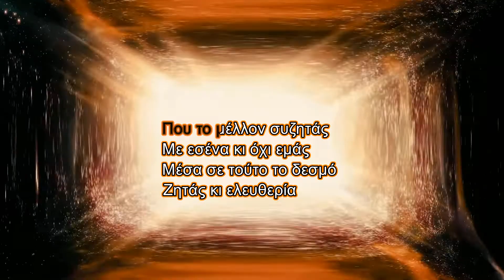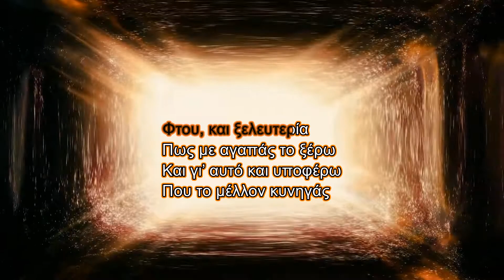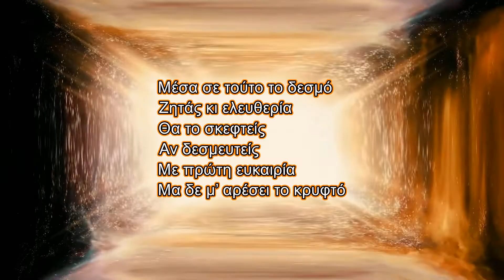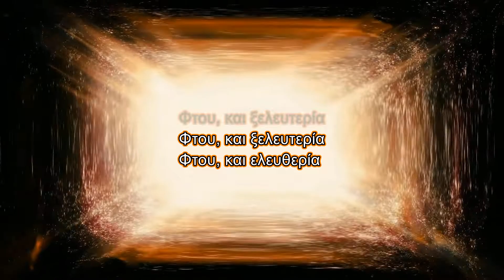Kaiti Garmpi - Ftou xelefteria (Karaoke)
Τραγούδι: Φτου ξελευτερία
Άλμπουμ: Αρχίζω πόλεμο
Καλλιτέχνης: Καίτη Γαρμπή

Στίχοι:
Πως με αγαπάς το ξέρω
Και γι’ αυτό και υποφέρω
Που το μέλλον συζητάς
Με εσένα κι όχι εμάς

Μέσα σε τούτο το δεσμό
Ζητάς κι ελευθερία
Θα το σκεφτείς
Αν δεσμευτείς
Με πρώτη ευκαιρία
Μα δε μ’ αρέσει το κρυφτό
Και προτιμάω να σου πω

Φτου, και ξελευτερία
Φτου, και ξελευτερία
Φτου, και ξελευτερία
Φτου, και ξελευτερία

Που το μέλλον κυνηγάς
Για εσένα κι όχι εμάς

Ζητάς κι ελευθερία
Θα το σκεφτείς
Αν δεσμευτείς
Με πρώτη ευκαιρία

Φτου, και ξελευτερία
Φτου, και ξελευτερία
Φτου, και ξελευτερία
Φτου, και ξελευτερία

Ζητάς κι ελευθερία
Θα το σκεφτείς
Αν δεσμευτείς
Με πρώτη ευκαιρία